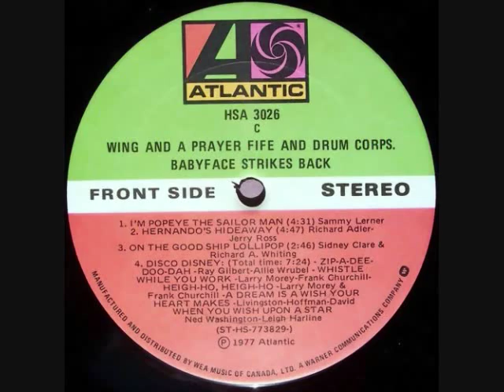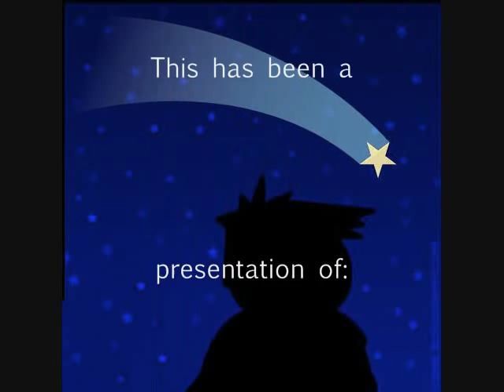Wing and A Prayer Fife and Drum Corps. - Disco Disney Medley 1977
Great tune from the 1977 "Babyface Strikes Back" album, here's Wing and A Prayer Fife and Drum Corps. song "Disco Disney Medley". Hope you enjoy.